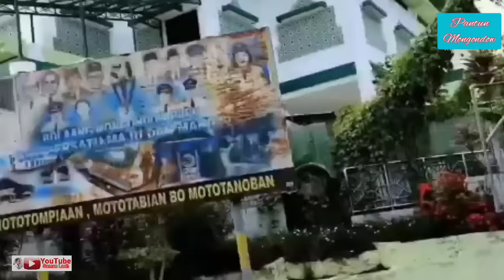PANTUN MONGONDOW || Budaya Daerah_Bolaang Mongondow Raya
LAGU PANTUN DAERAH (Bolaang Mongondow) || Oleh : ISMET MOKOGINTA
dipersembahkan untuk mengenang Alm. sebagai Pemerhati Budaya Daerah Bolaang Mongondow
dalam bidang Seni (penciptaan lagu Pantun sekaligus sebagai penyanyinya)

- KON GANDARIA
- NASIB KON PERANTAUAN
- POYOTUTUY GUYANGA
- BUNGAYON BO BATU
- NONA MANIS
- KINOLIONGAN DON UTAT

Terima Kasih (Syukur Moanto')